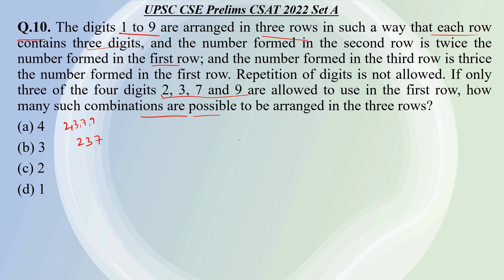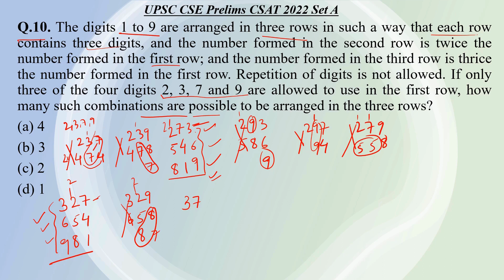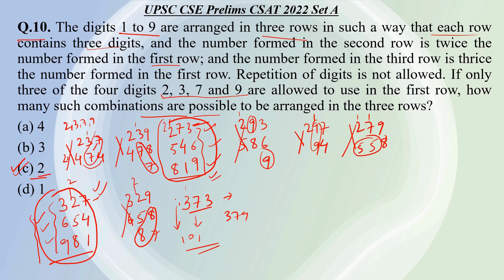UPSC CSAT 2022 solved paper | Q10 | Boost your CSAT score | FREE UPSC coaching | Sankalp CSE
Hello guys.. welcome to Sankalp CSE.. @SankalpCSE - One stop solution for all the queries related to Union Public Service Commission- Civil Services Examination (UPSC CSE) and with aim to provide FREE UPSC education to all the respective aspirants..

About this video - In this video we will discuss UPSC CSE CSAT 2022 i.e. question paper 2 and only CSAT/ aptitude/ reasoning part. Every CSAT question is discussed and solved separately for your convenience however if you want to see all questions solution in one video, I will be uploading the same once I have completed all the CSAT question solution.

English version of the same :- @CSEZone (CSE Zone - My another YouTube channel exclusively in English)